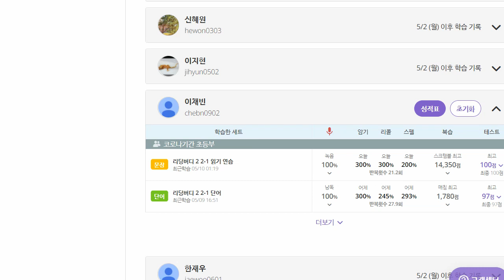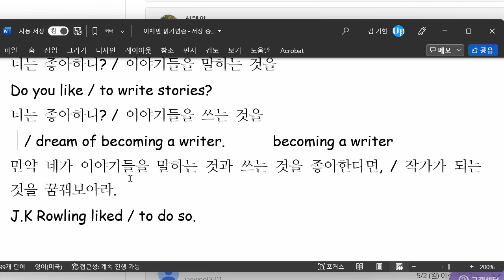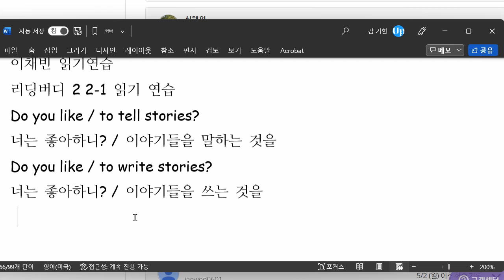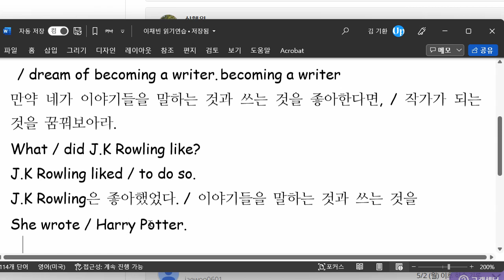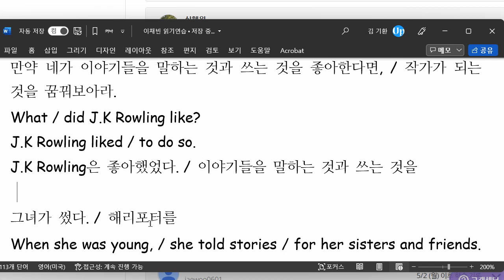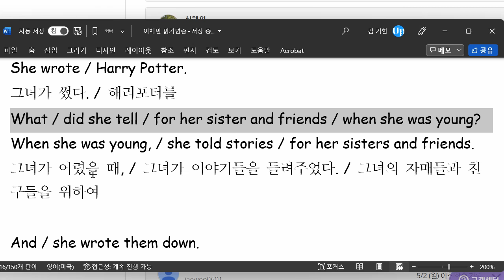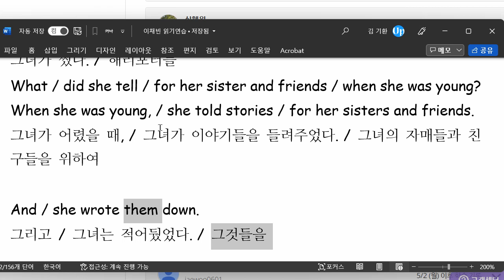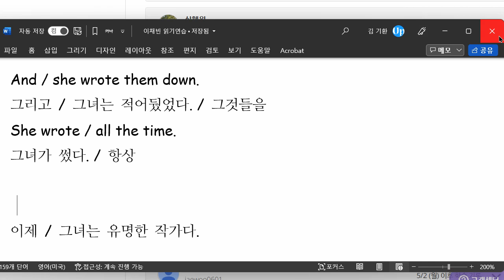이채빈 2022 05 10 읽기연습 성취도 85